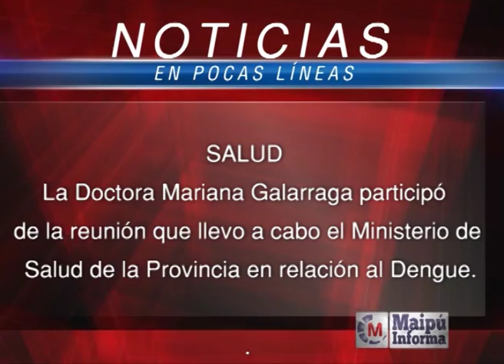Maipú informa Tv - Emisión 659